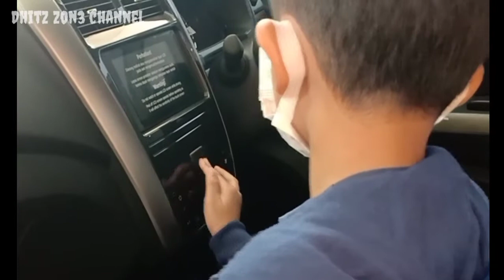JAJAL MOBIL BARU BUAT LEBARAN ❗❗